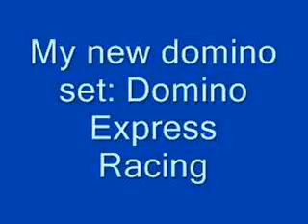My (new) domino set - Domino Express Racing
Actually, I already opened my Domino Express Racing set before filming.